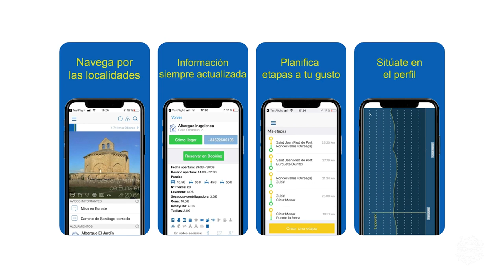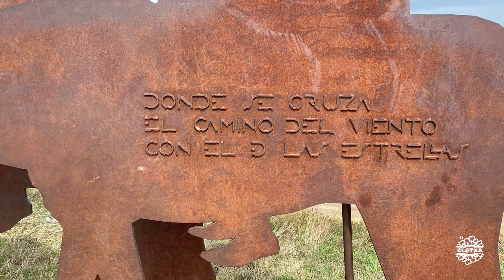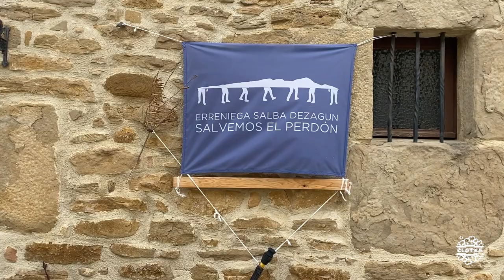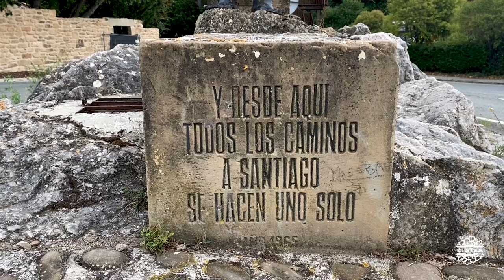CCTCamino #04 | Pamplona — Puente la Reina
Alojamiento
1.

1.Palacio del Condestable
2.Portal de San Nicolás
3.Jardines de la Taconera
4.Parque de LA Vuelta del Castillo
5.Despoblado de Guenduláin
6.Iglesia de San Andrés de Zariquiegui ( )
7.Iglesia de San Esteban, Muruzábal (s. XVI-XVI)
8.Iglesia de Santa María de Eunate
9.Iglesia y Convento del Crucifijo ( )
10.Iglesia de Santiago ( )
11.Iglesia de San Pedro
12. Puente Románico de Puente la Reina ( )

1.

Música
1.ES_Never Say No - Clarence Reed.mp3
2.ES_Backyard Stories - Sum Wave
3.ES_Evergreen Fields - Tape Machines
4.ES_Wind Over Grass - Isobel O’Connor
5.ES_Ambient Electronic Groove (Indie Pop Version) - Gavin Luke
6.ES_So So - Roof
7.ES_Burning Bridges (2010 Pop Version) - Niklas Ahlstrom